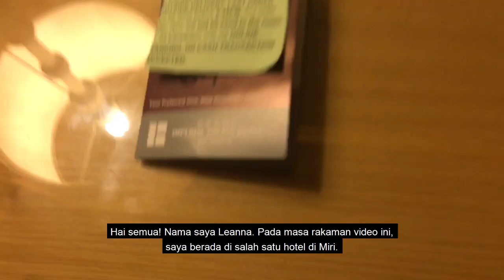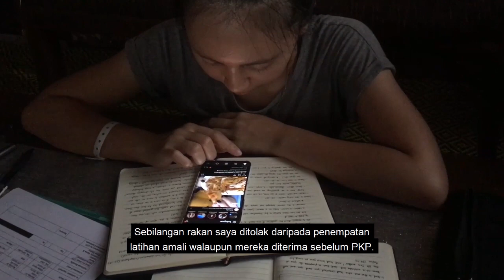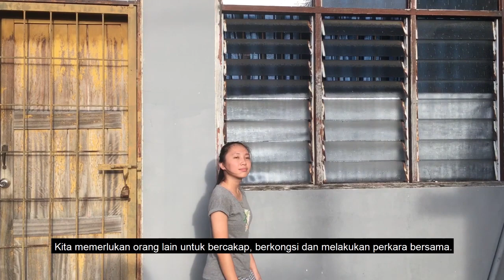God's Unchanging Love In Changing Circumstances | LifeStories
LifeStories is a collection of testimonials from several members of SIBLife's family. Regardless of what phase of life you’re in, it’s not too late to make a difference and not only write a great ending to your story, but help others do the same. 'Know Christ, know Life, No Christ, No Life'.

Every story has a beginning, a middle, and an end. The middle is where we figure things out. You are here and your story isn't over. Discover a community of Christ-followers eager to hear your story, share theirs with you, and build a Christ-centred community and LIFE TOGETHER.

Edition: Movement Control Order (COVID-19)
Story by Leanna Muda

👨‍👩‍👧‍👦 BETTER TOGETHER
We're meant to do life together! LifeGroups are the friends we grow, laugh, and serve with. Use this directory to find or start a LifeGroup that fits you.

⛪   ABOUT SIBLIFE CHURCH
SIBLife, a family church consisting of students, young adults and families, has a strong emphasis on the involvement of its congregation in LifeGroups, in addition to avid encouragement to serve in missions across Malaysia especially in Sabah and Sarawak.

Being proud of our East Malaysian heritage, we retain strong Bornean vibes throughout! Whether dropping by for a visit or looking for a church to grow in, we welcome you warmly into our family!